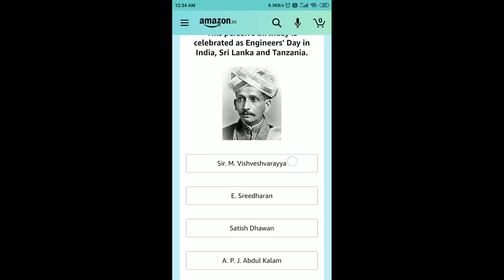Amazon Funzone Carnival Pictionary Quiz Answers Today | 15 January 2021 | Win ₹25,000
Amazon Funzone Carnival Pictionary Quiz Answers Today | 15 January 2021 | Win ₹25,000 as Amazon Pay Balance